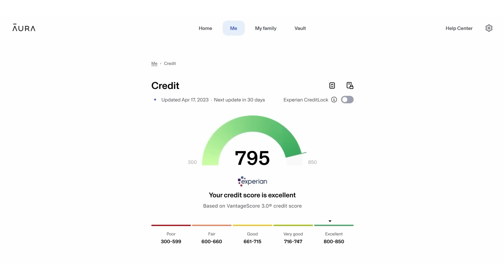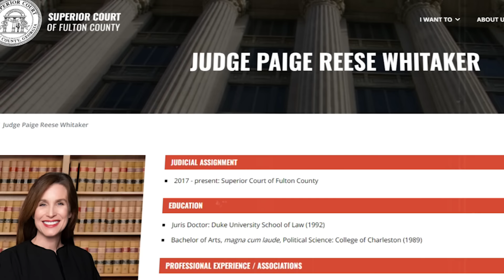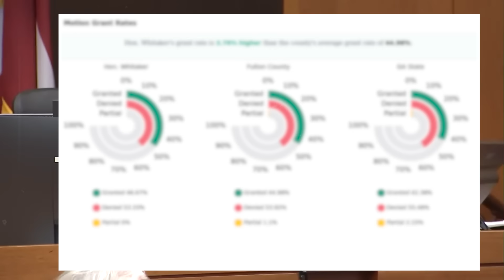🚨 YSL Trial Update: Judge Whitakers Upcoming Rulings + Best of Lil’ Woody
🚨YSL Trial Update! 🚨 Dive into the latest developments with Judge Whittaker's rulings, Brian Steel’s strategic maneuvers, and Lil' Woody’s most shocking moments. In this must-watch video, we cover:

- Judge Whittaker's Impact: Discover how her background and recent decisions could shape the trial’s future.
- Brian Steel’s Bold Strategy: Learn about his push to remove Lil' Woody’s testimony and the potential repercussions.
- Lil' Woody’s Viral Moments: Relive the top 5 jaw-dropping moments from the witness stand that have everyone talking.

💬 Join the Discussion:
What do you think of Judge Whittaker’s new rules?

MERCH!

GLASSES 🤓!

LET’S CONNECT!

SuperThanks: Like my content? Hit the $ Heart Button under this video!
Hit the Join Button under this video for exclusive privileges!

Correspondents not in line with this will not receive a response.